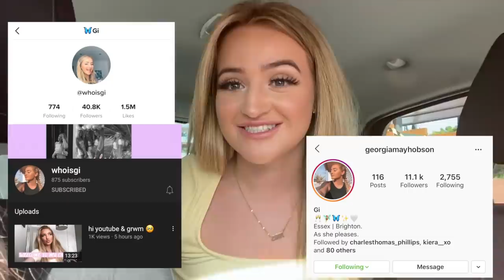Letting The Person in FRONT of Me DECIDE What I Eat.. *IN SPAIN*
Today I am bringing back an old trend I have never done before! Enjoy x

Make sure your following my instagram!

ameliechalize

Love Amelie Charlize ♡